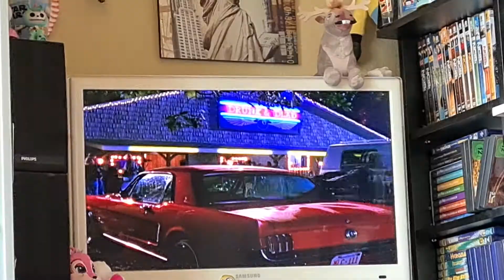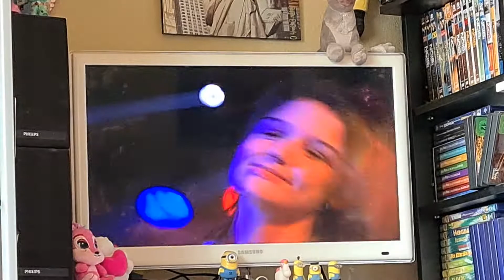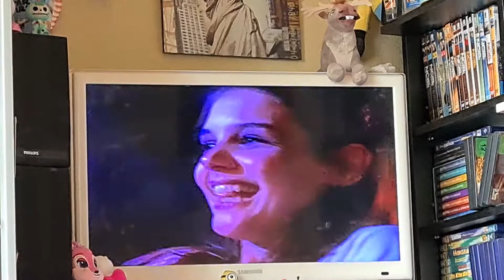Joey singt 2